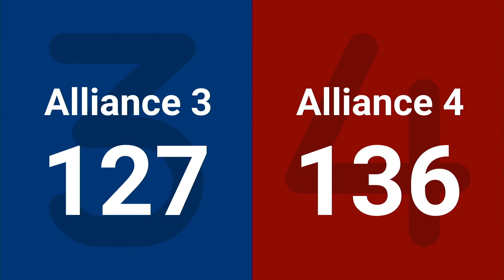Match 11 (R4) - 2024 FIRST Championship - Curie Division sponsored by Rockwell Automation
Match 11 (R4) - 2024 FIRST Championship - FIRST Robotics Competition - Curie Division sponsored by Rockwell Automation